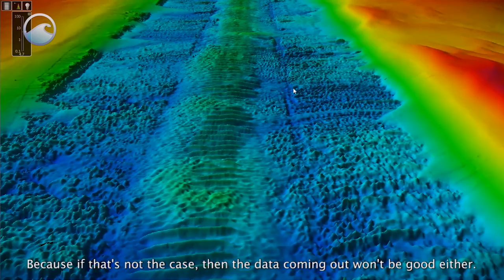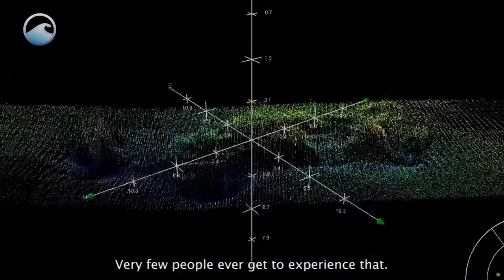Life at Sea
I've always wanted to be on the ocean, since I was twelve, actually, I wanted to work for NOAA.

My name is Allison Stone, and I'm a hydrographic senior survey technician on board the NOAA ship Thomas Jefferson.

My primary job on this ship is to make sure the ship is seeing the sea floor exactly how the sea floor is. So on a day-to-day basis, I'm doing anything from acquisition, or processing data, recording, reporting, analyzing the data, but also as a senior technician, I'm in charge of maintaining equipment on a regular basis, running the systems, you're making sure everything is working, everything is happy, as we like to say, all the sonars and all the equipment is talking to each other, and just generally making sure that the data coming in is good. Because if that's not the case, then the data coming out won't be good either.

What I love about my job is that every day I get to see things that no one has ever seen before, or in ways that nobody has seen it before. We see images of wrecks that are so precise that it's almost like the ship is coming back to life. Very few people ever get to experience that.

Being on a scientific vessel and working and living very closely with your coworkers creates an interesting environment. It's not like an office or it's not like somewhere where you get to go home at the end of every day, this is home. And the crew really becomes a family. And we all look out for each other, safety-wise, if you need someone to fill in for you, you help your crewmates out.